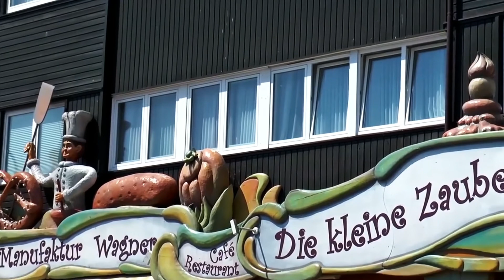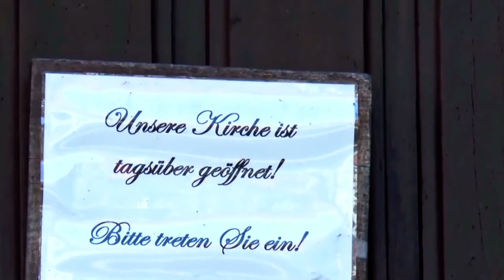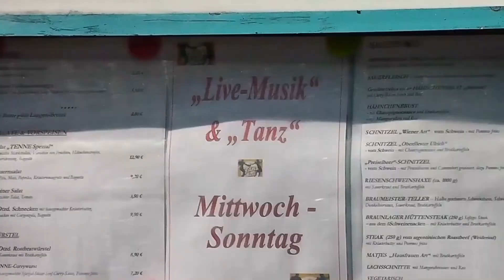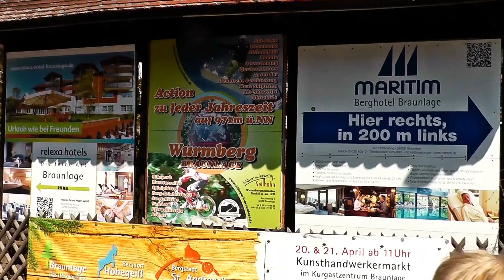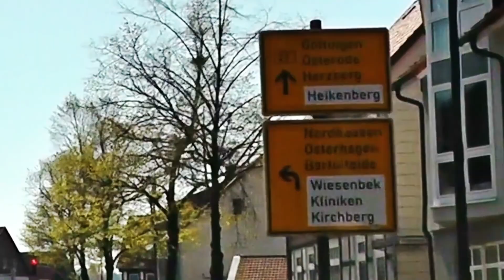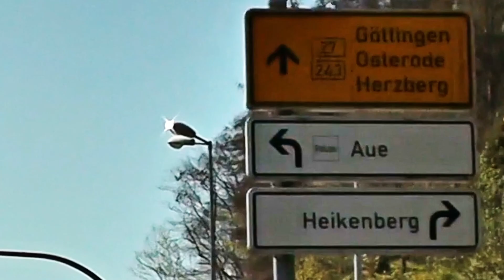HARZ - Autotour : Von Braunlage nach Bad Lauterberg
YouTube Kanal Hobby-Film-pictures-Fritzlar-W.Eder Freihand Video  HD                                           2019 : Der Film beginnt mit einer Momentaufnahme von Braunlage im Harz. Die Autotour Braunlage -- Fritzlar  Teil 1 von Braunlage nach Bad Lauterberg. Braunlage ist eine niedersächsische Stadt im Landkreis Goslar. Sie ist ein staatlich anerkannter Luftkurort uns Wintersportplatz. Braunlage hat ca. 5900 Einwohner. Braunlage befindet sich im Harz südlich des Brockens umrahmt vom Nationalpark Harz in einer Höhenlage von 550 m ü. NHN im Ort und bis 971 m ü. NHN auf dem Wurmberg.